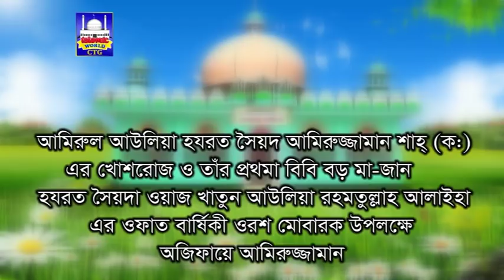হাবিবে রহমান মেরে বাবাজান _ কালামে আমির _ BD Vandari Song